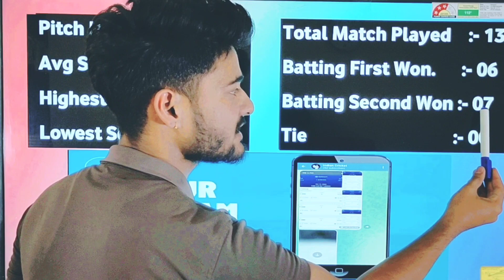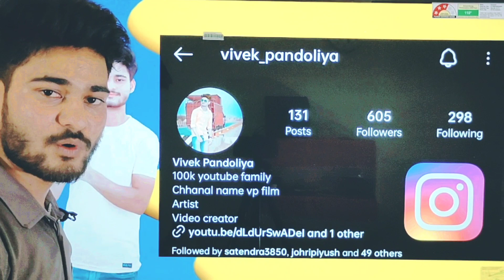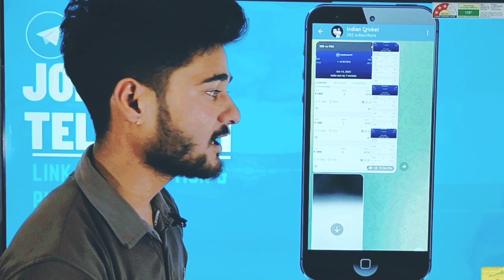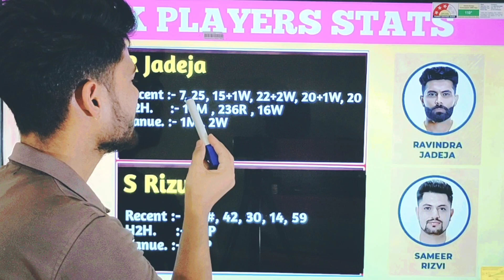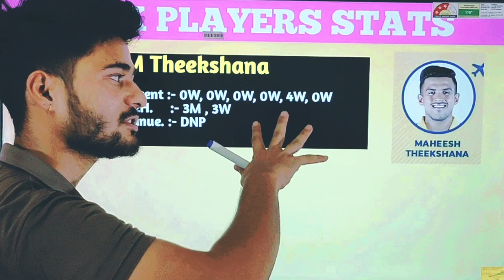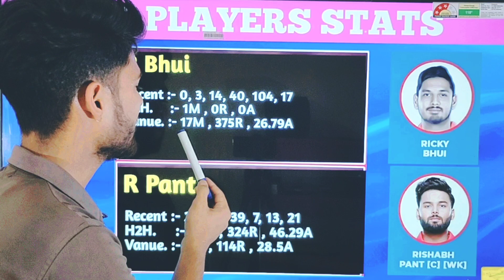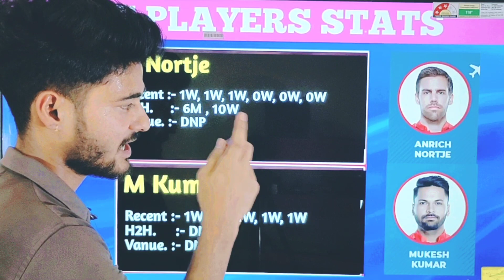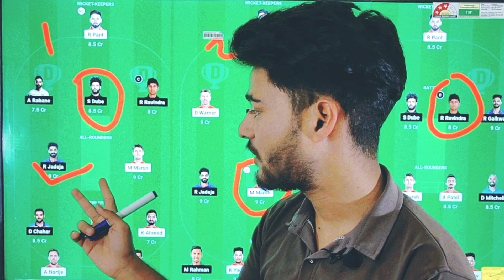DC vs CSK Dream11 Prediction, CSK vs DC Dream11 Prediction, Dream 11 Team of Today Match, DC vs CHE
DC vs CSK Dream11 Prediction, CSK vs DC Dream11 Prediction, Dream 11 Team of Today Match, SC vs CHE

SOCIAL MEDIA

Hello and Welcome Friends, Here we have discussed Winning Analysis of 13th Match of Indian Premier League, 2024 between DELHI CAPITALS vs CHENNAI SUPER KINGS. We have discussed about IPL 2024 Batting Order, Recent Form, Key Players, Small League Captain Vice Captain, IPL 2024 Grand League Captain Vice Captain, Recent Matches at Venue, IPL 2024 Players performance at venue.

Fantasy Prediction For Free is one of the best place for Detailed Fantasy Preview, Stats, Insights, Record and In Depth Analysis for IPL 2024 Dream 11 Grand League 1st Rank Team Tips.

We have provided information as per our knowledge and experience and we don't force anybody to use it.

1. The Analysis and Prediction shown in This Video is based on my research, experience and thinking and You are not force to adapt the same. You are completely free to predict your own teams.

2. Dream11 takes great care to comply with all central and state legislation in India to ensure that our users are fully protected. Every contest on our platform is carefully designed to comply with applicable statutes and regulations in India.
Dream11 is a legitimate business activity protected under Article 19(1)(g) of the Constitution of India and playing on Dream11 constitutes a ‘game of mere skill’, which makes the Dream11 game exempt from the provisions of the Public Gambling Act, 1867 (PGA).

3. All credit for copyright material used in video goes to respected owner.

4. This game involves an element of financial risk and it may be addictive please play responsibly and at your own risk.

DC vs CSK 2024 Dream11
CHE vs DC Dream11 Prediction
Delhi vs Chennai Dream11
Delhi Capitals vs Chennai Super Kings Dream11
DC vs CSK Dream11 Grand League Teams
DC vs CSK Dream11 1st Rank Team
DC vs CSK Grand League Teams
DC vs CSK IPL 2024 Dream11 Grand League Team